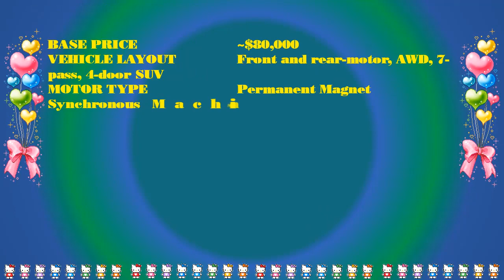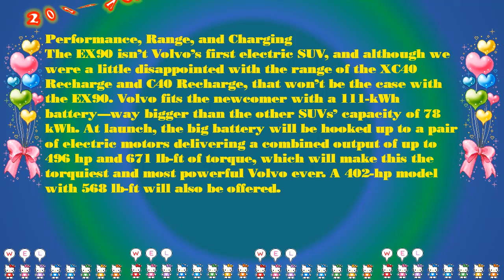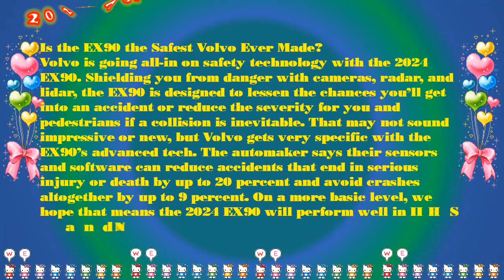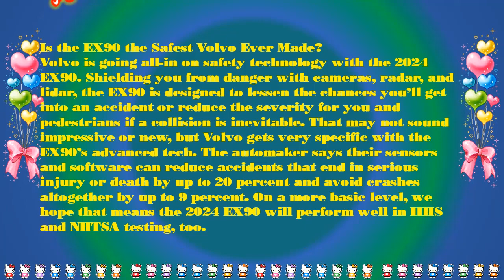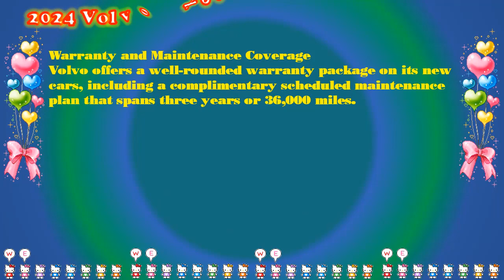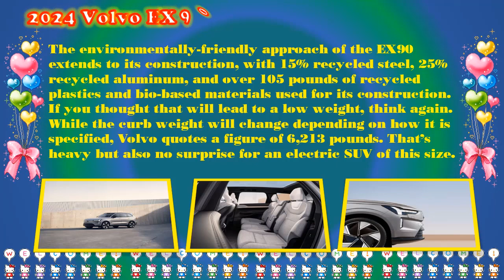All New Volvo EX90 2024 | 2024 volvo ex90 ev | 2024 volvo ex90 Core | 2024 volvo ex90 canada |Review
Chuyên thầm kín mới xin trân trọng giới đến quý vị:All New Volvo EX90 2024 | 2024 volvo ex90 ev | 2024 volvo ex90 Core | 2024 volvo ex90 canada |Review
Trân trọng.